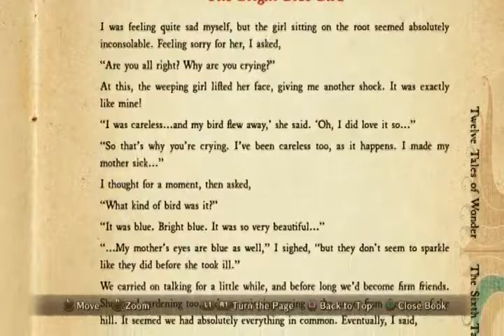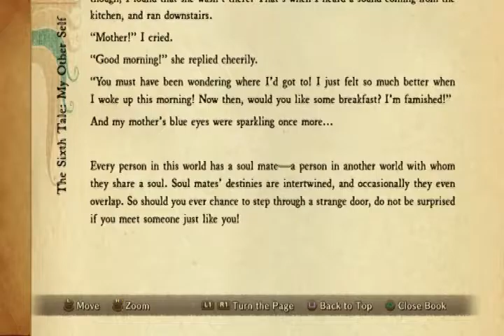Ni No Kuni WotWW - 09 - Temple of Trials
The infamous Temple of Trials. Only one section was annoyingly difficult.